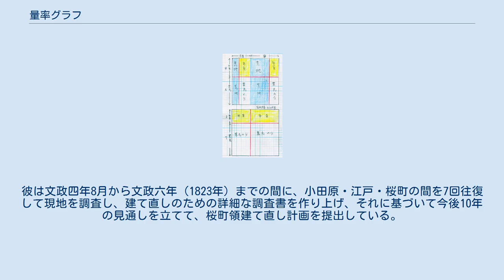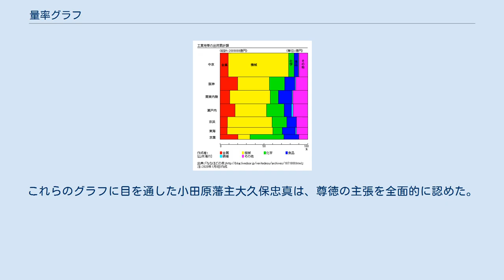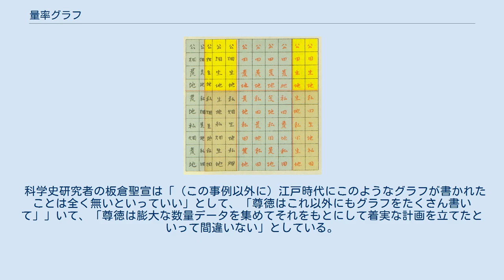量率グラフ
量率グラフ（りょうりつぐらふ）とは、面積グラフの一種で統計対象の「量的な大きさ」と「全体に対する割合」の両方を同時に見ることができるグラフである。
 量率グラフのサンプル：2017年の統計による。
縦軸が地域ごとの出荷額合計、横軸はその地域の品目の割合となり、面積がその品目の出荷額となる。
 量率グラフに相当するグラフを誰が最初に発明したかは分からない。
1980年頃に松崎重広がある研究会で板倉聖宣の書くグラフを見て、その有効性を高く評価して、小学校の社会科や算数の授業でこのグラフを子どもたちに書かせる授業を行うようになった。
「量率グラフ」という名称は、塩野広次の命名である。
出版物としては1984年の松崎の論文が初出である。
 量率グラフでは縦軸に「量」、横軸に「割合」をとり、面積によって量と割合の表現が両立できる。
冒頭のサンプルは日本の工業地域の様子を表したものだが、縦軸に「量」として各地域の出荷額合計を取り、横軸に「率」として各地域の品目別の割合（パーセント）を取っている。
面積が各品目の出荷額の大きさを表している。
これによって割合だけでは見えにくい中京工業地帯の機械出荷額が目立って大きいこと、化学工業は割合だけ見れば京葉工業地帯が盛んなように見えるが実際の出荷額は阪神・瀬戸内工業地帯と同等なことが直感的に分かる。
このように量と割合を同時に見ることで深い理解を得ることができるため、主に小学校の社会科の授業で使われるようになった。
 松崎は小学校5年生の社会科の授業で教科書に載っていた「工業地帯の生産量」のグラフが、「生産総額」と「生産品目の割合」の2つが別の図で書かれていたことを見て、「この2つのグラフを頭の中で結びつけて、日本の工業の仕組みと各々の工業地帯のようすを読んでください」と要求するのは無理だと考えた。
そこでその「生産額」と「生産品目の割合」の2つのデータを、1つの量率グラフに書き直す授業を行った。
量率グラフを作った子どもたちは、「（松崎が授業した1980年当時は）なるほど京浜は大きい、中京は3番目で、機械工業が盛んだ」ということを容易に読み取れた」という子どもたちの評価を得ることができた。
松崎は量率グラフの方が回りくどい説明なしに、子どもたちがグラフの内容に興味を持ち、一目で正しく中身が分かると述べている。
 松崎はさらに「県別の生産額と品目割合」の量率グラフや、「1935年と1980年の工業種類別の生産額」の量率グラフを書くことで日本の工業の現状や歴史的変化がよく分かることも示した。
 また､年代を縦軸に取った量率グラフでは､各年を等間隔に書くことと、データのない年は詰めないで空白にすることで、歴史的変化がよくイメージできることも示した。
 松崎は教科書のデータの多くを量率グラフに書きなおすことで、「社会の様子を見るのに、量と率を使えば正しい判断をするのにとても役立つ」としている。
 村田文江は、松崎の著書を読み、北海道の小学校5年生と自ら担当する北海道教育大学の学生で追試を試みた。
量率グラフを書くこと自体については難しさを訴えた小学生もいたものの、「円グラフ、棒グラフからの読み取りよりも分かりやすい」「一目見てよく分かる」とこのグラフのよさを感じた者が多かったと報告している。
 以下に、松崎がまとめた量率グラフの書き方を挙げる。
のちに、データを入力するだけでグラフを作成してくれるツールも作られた。
 A4サイズの1㎜方眼グラフ用紙と定規を用意する。
 横軸を上部に作る。
10㎝の横線を書き、％の刻みを1㎜が１％になるように入れる。
 書きたいものの量に応じて書きやすいように縦軸の長さを決める。
たとえば工業総生産215兆円なら、1㎜を1兆円として21.5cmにすれば計算しやすい。
横軸とつないで長方形の枠を書く。
この枠全体の面積が総生産額を表すことになる。
 書きたい項目の量（たとえば地域の工業生産額）にあわせて、縦軸の位置を決めて横線を引いて、四角に区切っていく。
たとえばその地域が30兆円なら3cmで区切る。
 区切った四角の中に、品目の％に応じて縦線を引き、四角の中を区切っていく。
 そのグラフの単位の基準となる量（この場合は1兆円）の大きさを正方形で図の片隅に書いておく。
（この例の場合は1兆円の面積は1㎜×100％（100㎜）＝10㎜の正方形となる） 区切った四角を品目別に色塗りする。
 グラフを作った日付と作者のサインを入れる。
 二宮尊徳（17...